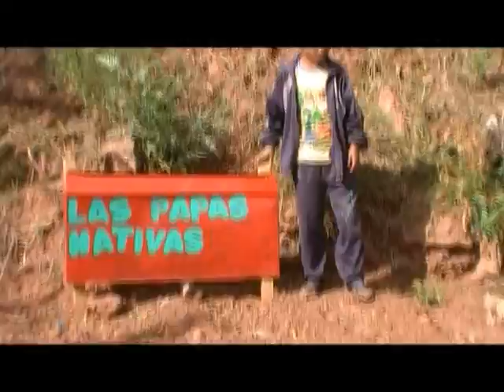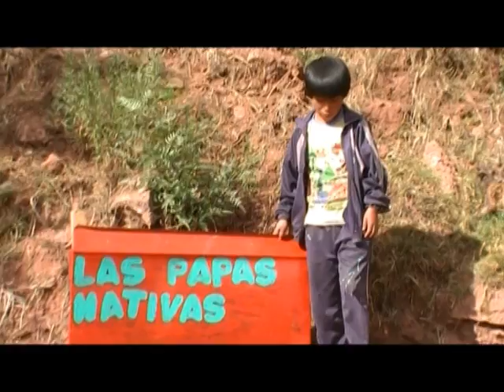Vida En Mis Manos - Escuela en Huacarpay, Peru - LCYM - Libros Creatividad y Mas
ENGLISH: Libros Creatividad y Mas Vida En Mis Manos is a primary school located about 40 mins by bus from Cusco Peru. The school teaches about 20 children of the ages 6 to 15. With only two teachers, which includes the director, the kids are split in 2 groups, each of which covers 3 of the 6 primary school years. Sometimes, children do not attend school for a while which leads to the large age difference between the children. Via LCYM, it is possible to volunteer at the school, for short or long term placements. The work would entail teaching English and organising activities for the children staying there Monday to Friday overnight. This would be a great opportunity to get to know Cusco, the Sacred Valley, and other areas of Peru, practise Spanish and leave a lasting impact through educating the children.
ESPANOL/CASTELLANO: Libros y Creatividad Mas En Mis Manos Vida es una escuela primaria ubicada a unos 40 minutos en autobus desde Cusco, Perú. La escuela enseña a unos 20 niños de las edades de 6 a 15. Con sólo dos profesores, que incluye la directora, los niños se dividen en dos grupos, cada uno de los cuales cubre 3 de los 6 años de escuela primaria. A veces, los niños no asisten a la escuela por un largo tiempo que contribuye a la gran diferencia de edad entre los niños. A través de LCYM, es posible ser voluntario en la escuela, a corto o largo plazo. El trabajo incluyeria la enseñanza del ingles y la organización de actividades fuera del horario escolar para los niños quienes permanecer allí de lunes a viernes durante la noche. Esto sería una gran oportunidad para conocer a Cusco, al Valle Sagrado, y a otras zonas del Perú, practicar el español y dejar un impacto a través de la educación de los niños.
DEUTSCH: Libros Creatividad y Mas Vida En Mis Manos ist eine Grundschule, die sich etwa 40 Minuten mit dem Bus von Cusco, Peru, entfernt befindet.. Die Schule lehrt etwa 20 Kinder im Alter von 6 bis 15. Mit nur zwei Lehrern, inklusive der Direktorin, sind die Kinder in 2 Gruppen aufgeteilt, von denen jede 3 Jahre der 6 Grundschulzeit umfasst. Manchmal gehen die Kinder für eine Weile nicht zur Schule, was zu dem großen Altersunterschied zwischen den Kindern führt. Via LCYM, ist es möglich, an der Schule als Freiwillige/er, für kurz-oder langfristig Platzierungen, zu arbeiten. Die Arbeit beinhaltet das Unterrichten von Englisch sowie die Organisation von Aktivitäten für die Kinder, die von Montag bis Freitag ueber Nacht in der Schule bleiben. Dies ist eine Gelegenheit, Cusco, das Heilige Tal und andere Gebiete von Peru kennen zu lernen, Spanisch zu ueben und einen bleibenden Einfluss durch die Arbeit mit den Kindern zu hinterlassen.